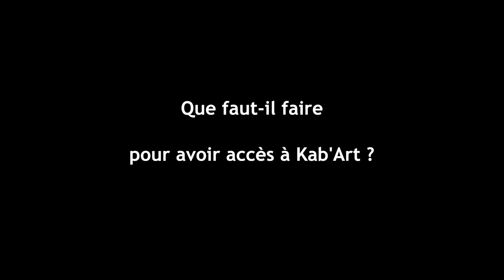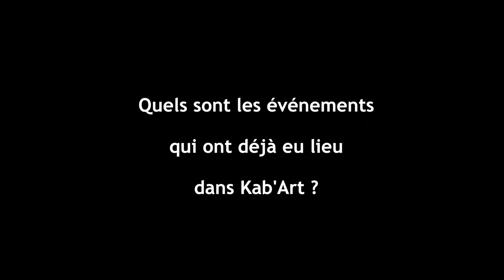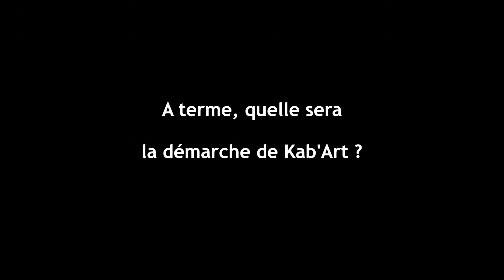Jerry Ayan - Kab'Art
Jerry Ayan explique comment la salle Kab'Art participe à la promotion des